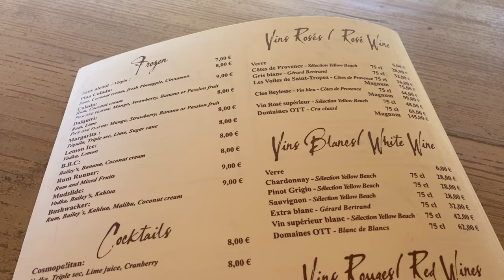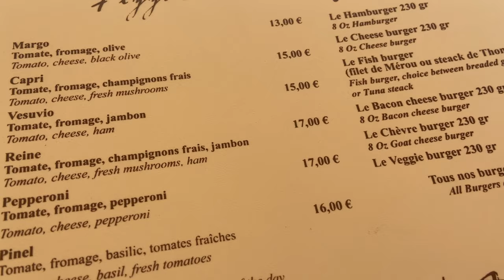BEZLUDNA WYSPA! RAJ NA ZIEMI! // Pinel Island 2021 (ENG subtitles)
💃 Podoba Ci się film? Zostań na dłużej, kliknij w SUBSKRYPCJĘ 😍
Spędziłam dzień na bezludnej wyspie! Najpiękniejsze miejsce na świecie?

Masz pytania? Zostaw komentarz! A jeśli film Ci się podobał kliknij w subskrypcję i dzwoneczek i podróżuj razem ze mną!

Chcesz mnie bliżej poznać? A może jesteś ciekaw, jak to możliwe, że cały czas podróżuję? Skąd pieniądze? Odpowiedź znajdziesz tutaj:

Dzięki, że jesteście i śledzicie moje podróże!
Ściskam Was serdecznie!
K.